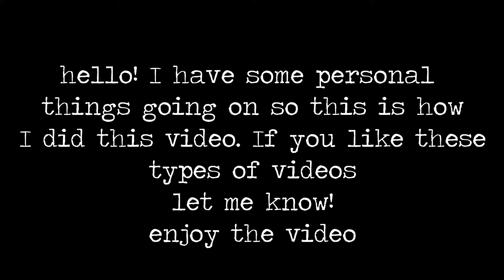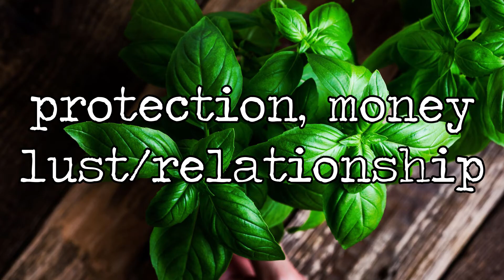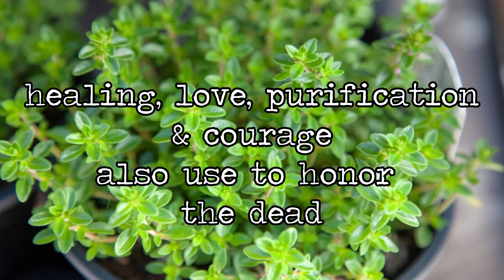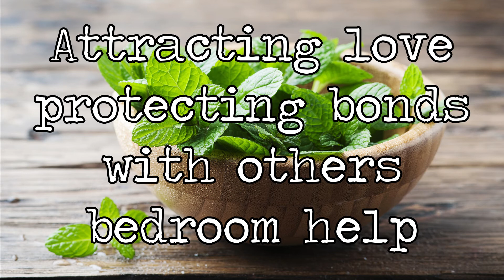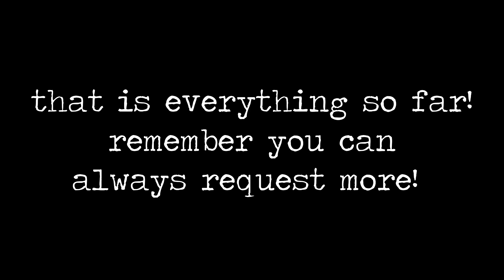Spices & their Properties // e.n.w.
✌☮ --- “Ｔｈｅ ｆｉｒｓｔ ｔｉｍｅ Ｉ ｃａｌｌｅｄ ｍｙｓｅｌｆ ａ ＇Ｗｉｔｃｈ＇ ｗａｓ ｔｈｅ ｍｏｓｔ ｍａｇｉｃａｌ ｍｏｍｅｎｔ ｏｆ ｍｙ ｌｉｆｅ．”
― ᴍᴀʀɢᴏᴛ ᴀᴅʟᴇʀ
ʜɪ, ɪ ᴀᴍ ᴇᴠᴇʟʏɴ ᴀ ᴡɪᴛᴄʜ ꜰʀᴏᴍ ɴᴏʀᴛʜ ɢᴇᴏʀɢɪᴀ, ᴏɴ ᴛʜɪs ᴄʜᴀɴɴᴇʟ ɪ ᴅᴏ ᴡɪᴄᴄᴀ ʀᴇʟᴀᴛᴇᴅ ᴠɪᴅᴇᴏs ꜰʀᴏᴍ ᴛᴇᴀᴄʜɪɴɢ ʏᴏᴜ ᴡɪᴄᴄᴀ ᴛᴏ ʙᴇᴀᴜᴛʏ ᴛʜɪɴɢs ʀᴇʟᴀᴛᴇᴅ ᴛᴏ ᴡɪᴄᴄᴀ.   ᴛʜᴀɴᴋs ꜰᴏʀ ᴡᴀᴛᴄʜɪɴɢ :)
Effects: Cyrelle Lana; Footageisland; Brogan Algar